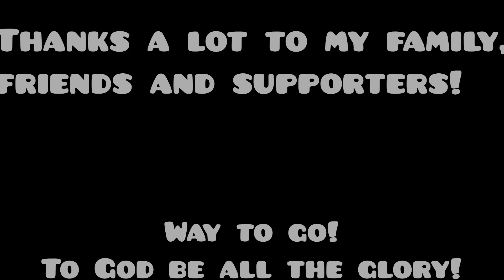Happy 1,000 Subscribers | One Step Ahead | Way to Go | Thank you everyone and Thanks Be To God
This is not yet the end but the beginning of my journey in youtube world. Thank you so much everyone. God bless us all!

About me:
Teacher at Yellow Brick Road Nursery Early Years Education, Babies 45 days up to 3+yrs
Past: Mahonri Academy and Science High School

Studied Special Needs Teacher Training at APTTI - AP Teacher Training Institute
Attended from 2017 to 2019
Studied Bachelor of Elementary Education - Generalist
Attended From 2011 to 2015

Lives in Dubai, United Arab Emirates
From Batad, Iloilo, Philippines

God bless!